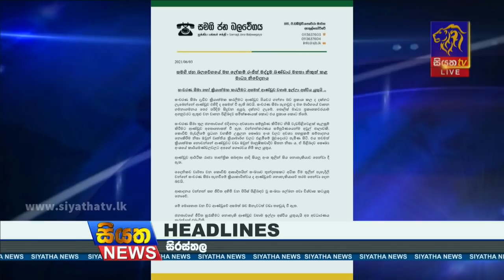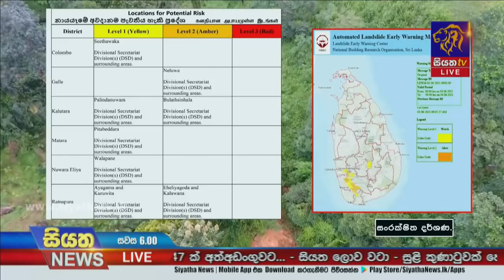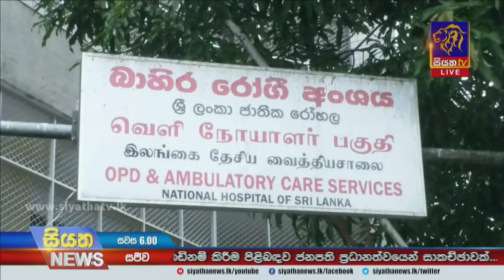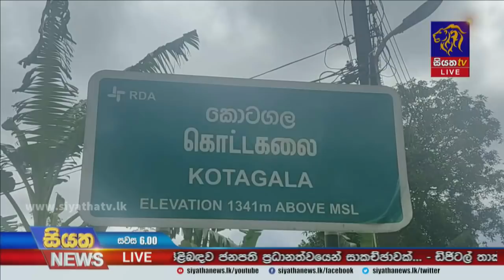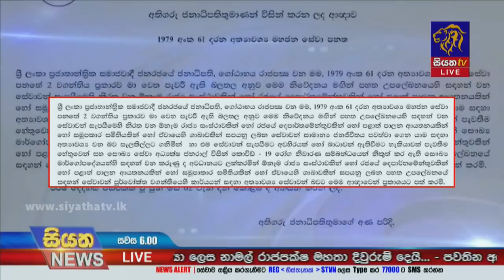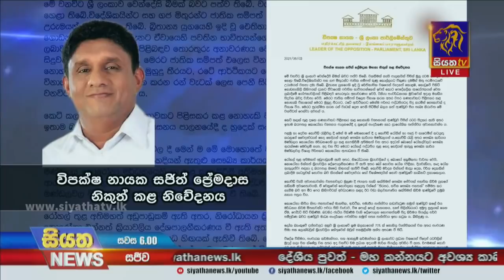Siyatha News | 06.00 PM | 03 - 06 - 2021